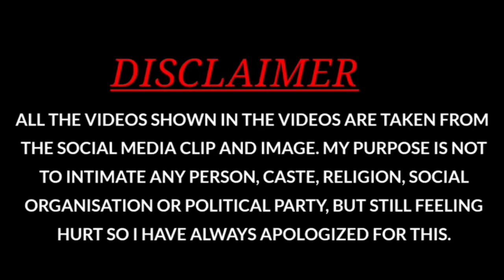Oh God bas ek bar dila de l Popular Memes for Video Editing l No Copyright Meme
Hello Friends,

Memes Download
Hindi Memes
Download Indian Memes for Gaming Videos
Memes Download
Gaming Memes
Popular Memes
Top Memes
Indian memes
Funny Comedy